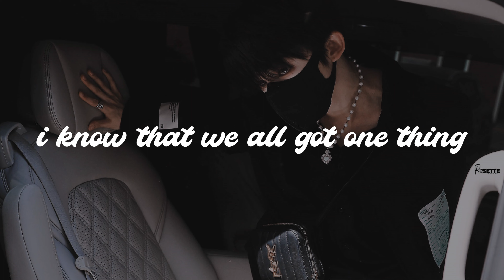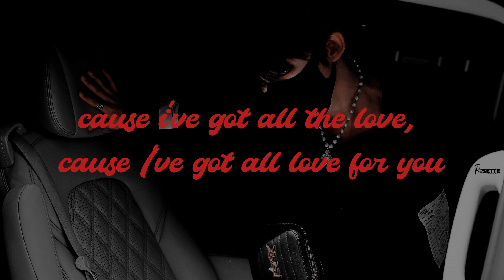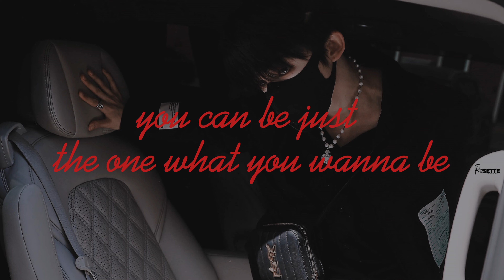Darin-Be What You Wanna Be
Doctor actor lawyer or a singer
Why not president be a dreamer
You can be just the one you wanna be
Police man fire fighter or a post man
Why not something like your old man
I know that we all got one thing
That we all share together
We got that one nice dream we live for
You never know what life could bring
'Cause nothing lasts forever
Just hold on to the team you play for
I know you could reach the top
Make sure that you won't stop
Be the one that you wanna be
Now sing this with me
We may have different ways to think
But it doesn't really matter
We all caught up in the steam of this life
Focus on every little thing
That's what does really matter
Luxury cars and bling that's not real life
Last year I used to dream about this day
Now I'm here I'm singing for you
I hope I could inspire you
'Cause I've got all the love
'Cause I've got all love for you

照片为舞者、歌手、演员刘宇，站姐Rosette拍摄

️⚠️音乐版权为歌手本人及其音乐公司所有，
本频道仅提供试听，宣传推广，请选择正版购买管道支持音乐人。
如版权方认为该影片有侵犯的行为，请与本频道联系，本频道将会彻底删除该部影片。
⚠️Copyrights belong to the singer and his/her relevant music company. This channel only provides trial listening, publicity and promotion. If you like their music kindly support their songs in relevant music platform.